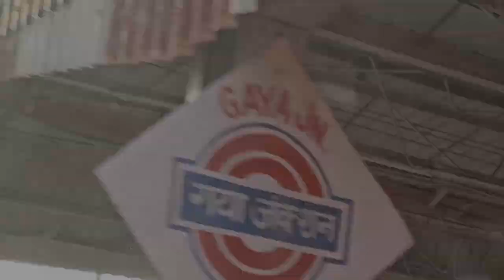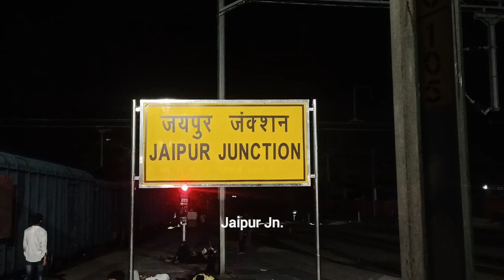Kolkata - Rajasthan | Pt.2 | Mt. Abu | Bk | Traveller